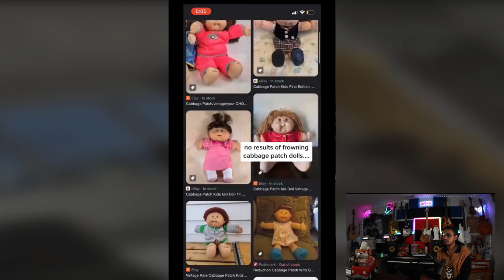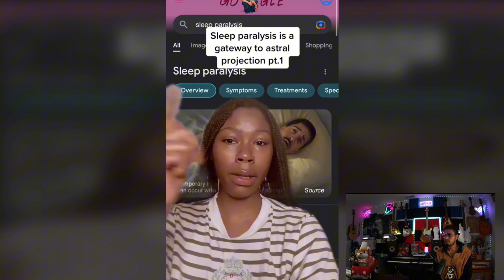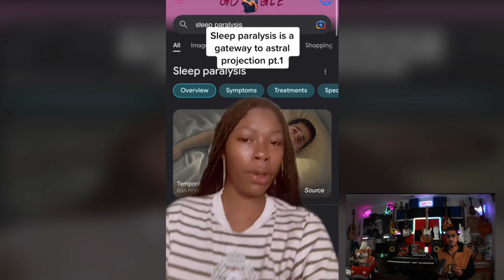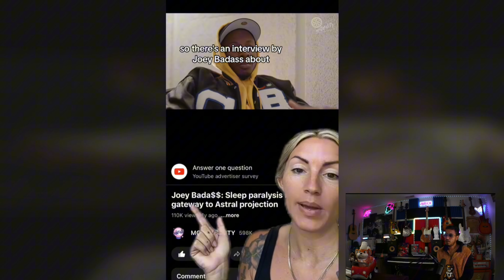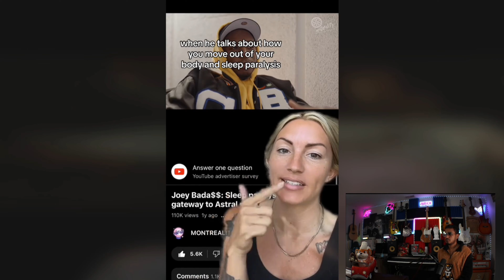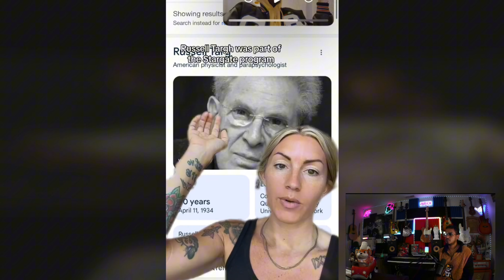Disturbing Videos: The Stories Behind Them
Scary TikToks You Shouldn't Watch Alone (Pt. 34)

Welcome back to the channel! Today, we're diving deep into the darkest corners of TikTok to uncover some of the creepiest and most bizarre videos floating around the internet right now. From unsettling paranormal encounters to strange, unexplained moments that will leave you with chills, these TikToks are guaranteed to keep you up at night. So grab your popcorn, turn down the lights, and get ready to experience the weirdest, spookiest content TikTok has to offer. Let’s jump in!"

These TikTok's will blow your mind! 🤯 grab your drink of choice, cheers 🍻 and let's go 🕳 🐇Join The Chaos! 🤙🏾💯😎

HFC Reactions (Season 3) Disturbing Truths 🤐